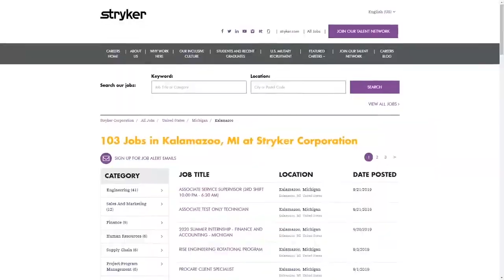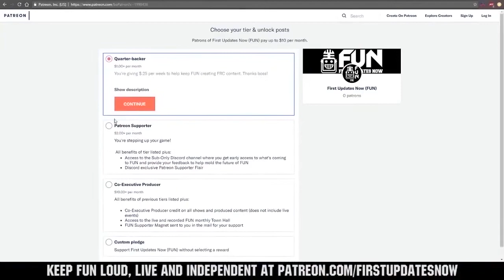Match 15 Infinite Recharge FACC Ri3D Competition 2020